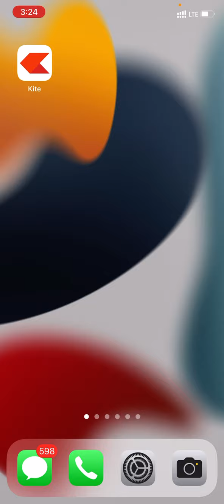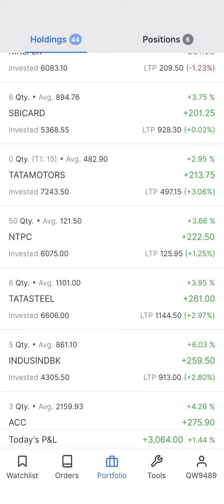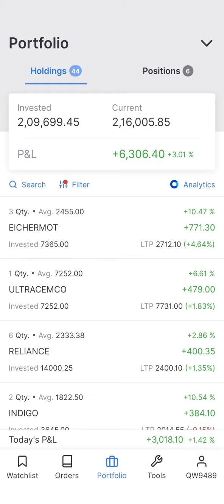18 March 2022 || Portfolio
Investing Like a Pro